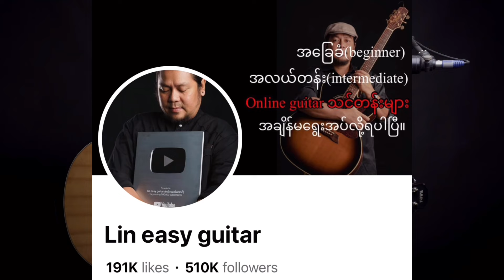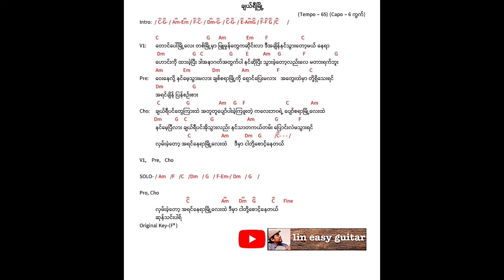ချယ်ရီမြို့ - ဆုန်သင်းပါရ် - easy guitar tutorial -အပိုင်း(၁)